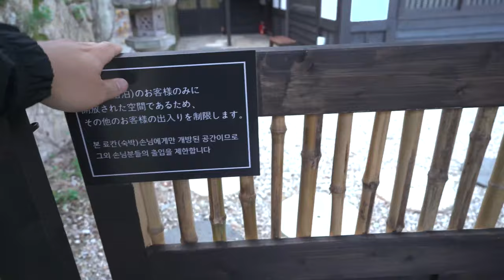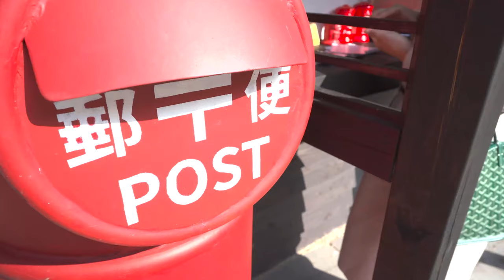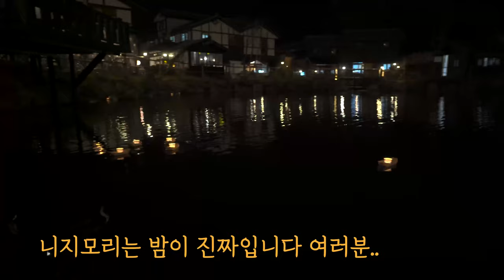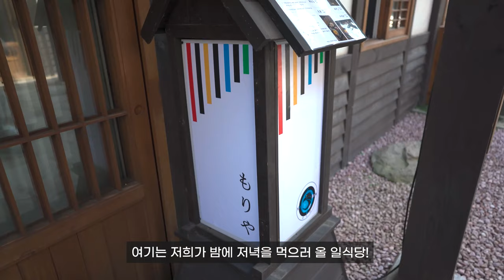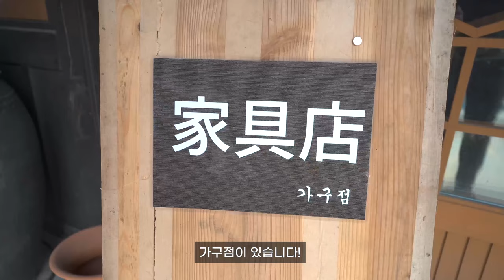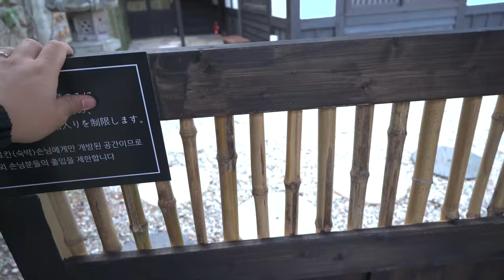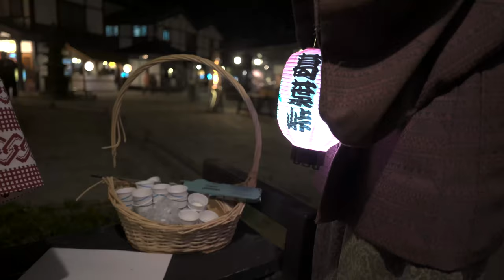[한국/동두천] 서울에서 1시간 일본에 다녀왔습니다(니지모지료칸&스튜디오)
안녕하세요~
최근에 엄청나게 많은 관심을 받고있는
니지모리료칸에서 1박을 하고 왔는데요
궁금해 하실분들을 위해서 전반적인 시설 분위기
그리고 료칸까지 전반적으로 다뤄보았습니다
여기는 밤에가 진짜 이쁘더라구요  !!

Hi~
It's been receiving a lot of attention recently.
I stayed overnight at Nizimori Ryokan.
For those who are curious, the overall atmosphere of the facility...
And I covered the ryokan as well.
It's really pretty at night here!
I'd appreciate it if you like it.

[촬영장비]
° 카메라 : Sony a7c
° 삼각대 : 고릴라포드 5k
° 렌즈 : Sony24mm f2.8
° 그립 :  Sony zv-1
° 마이크 : Sennheiser MKE200
° 보조카메라 : Gopro 8 black & IPhone 12